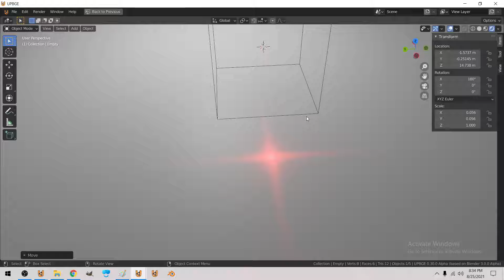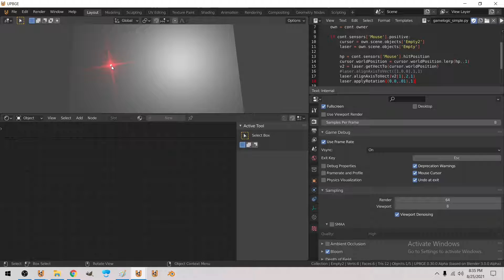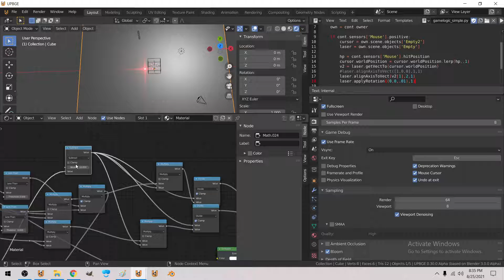laser pointer fragment shader in eevee nodes